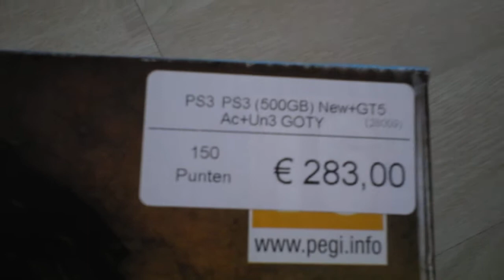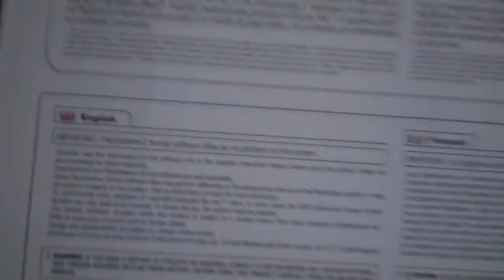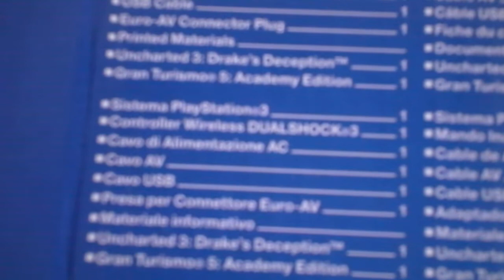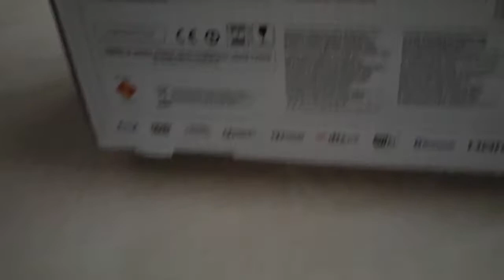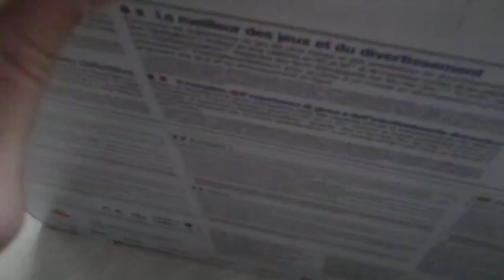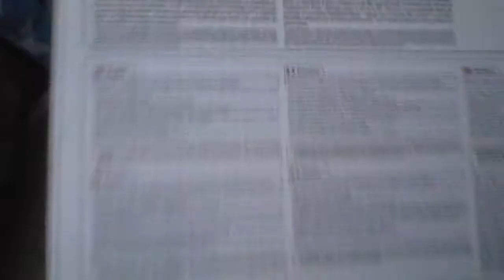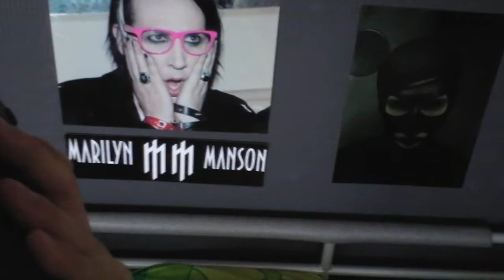Playstation Ultra Slim 500 GB + GT5 Academy Edition + Uncharted 3 unboxing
Unboxing van de Playstation Ultra Slim 500 GB bundel, de bundel bevat ook 2 spellen genaamd Gran Turismo 5 Academy Edition en Uncharted 3 Drake's Deception.
Gekocht bij Game Mania.